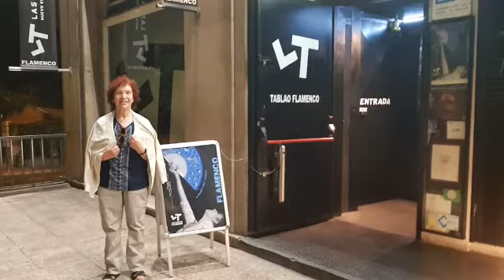Viaje familiar Europa